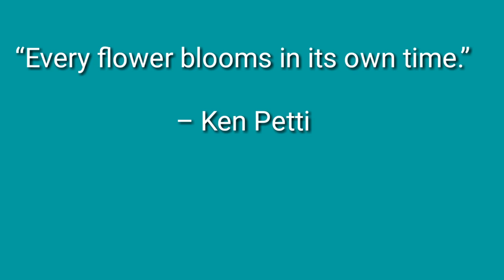THE FLOWER BLOOMS | RELAXING MUSIC | INSPIRATIONAL QUOTES | NATURE RELAXATION| OMG Channel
Video's Quotation:

" Every flower blooms in its own time.”

– Ken Petti

Hi everyone, I want to thank those people who supported me on this journey. I appreciate all views you have spend on my channel. It inspire me to make more videos for you. Everytime I uploaded a video I want my viewers to get inspire, get relax with the view and background music.

Thumbnail owner: Asad Nazir

© Video Credit:
Pixabay

Copyright Issue: I made this video compilation because I want to share to other people what happiness it brings me when I'm watching those videos and I want to share it to others what it feels like.

 - OMG Channel -